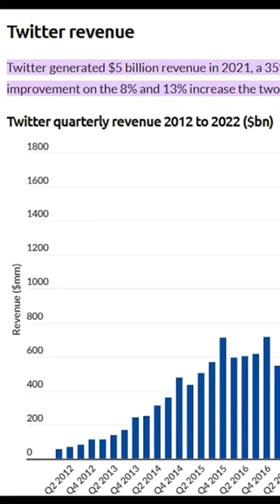If Elon Musk made Twitter it’s own country 😳